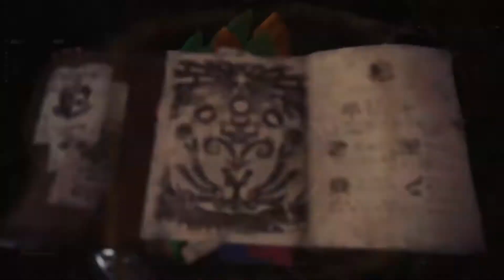The Coral Highlands and the Rotten Vale. | Monster Hunter World Gameplay Pt. 5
In this video, I'll show you a Monster Hunter World Gameplay in the Coral Highlands and the Rotten Vale Using the same Weapon in the game. Hunted a Paolumu and a Radobaan in the Coral highlands and in the Rotten Vale. Hope you guys the gameplay, and I'll see you all Assassins in the next video.